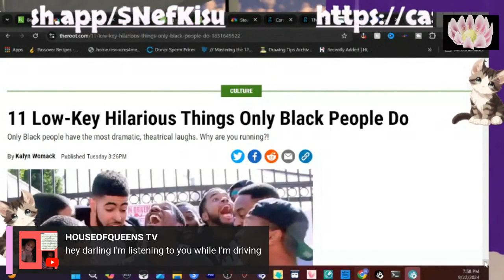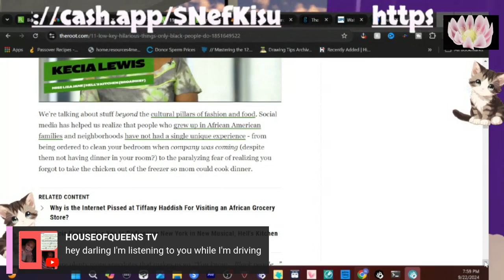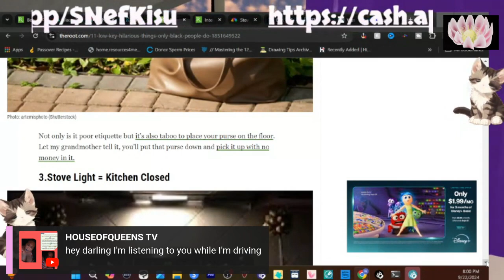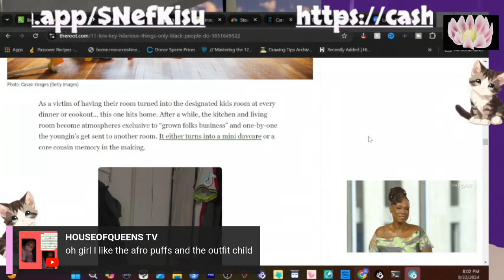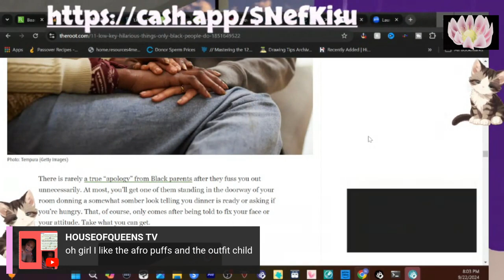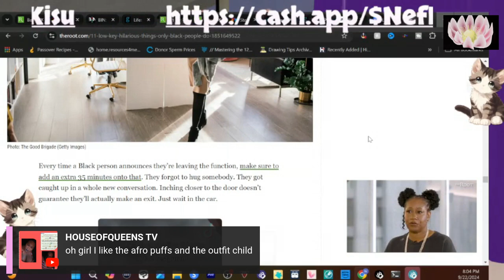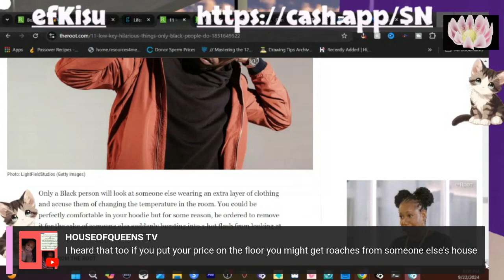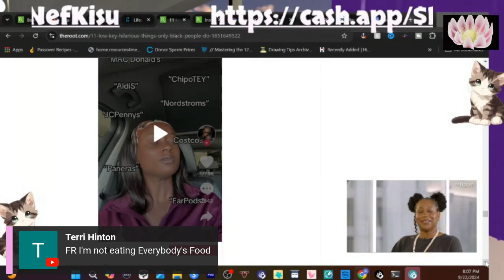Low Key Funny Truths